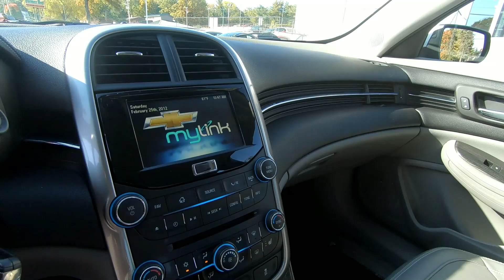2015 Chevrolet Malibu LT - Used Car For Sale - Wooster, OH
Please visit Wooster Chrysler Jeep Dodge Ram to view this Used Champagne Silver 2015 Chevrolet Malibu LT for sale in Wooster, OH.

Stock#: P8065

Vehicle Description:
2015 Chevrolet Malibu LT
RATED UP TO 36 MPG!!!*** SUPER LOW MILES!!!*** POWER SEAT*** HEATED LEATHER SEATS*** REMOTE START*** UNIVERSAL GARAGE DOOR OPENER*** AUTO-DIMMING MIRROR*** DUAL-ZONE CLIMATE CONTROL*** PIONEER AUDIO*** STEERING WHEEL MOUNTED CONTROLS*** BLUETOOTH*** CRUISE CONTROL*** REARVIEW CAMERA & MUCH MORE!!!*** WANT TO TEST DRIVE?

Jet Black/Titanium Leather.
Champagne Silver Metallic 2015 Chevrolet Malibu LT 4D Sedan FWD 6-Speed Automatic Electronic with Overdrive ECOTEC 2.5L I4 DGI DOHC VVT